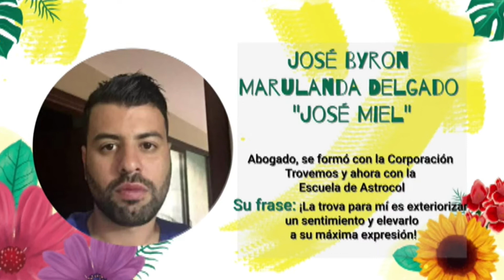Mañana será la segunda jornada de clasificatorias del Festival de la Trova - Telemedellín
10 nuevos trovadores se enfrentarán mañana para tener un cupo en la semifinal Nacional de la Trova que se celebrará el 6 de noviembre y que se podrá disfrutar por Telemedellín.